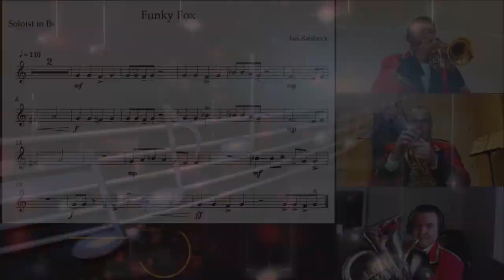Funky Fox, from 'Animal Adventures' (Ian Raisbeck) [Grade 1]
This video was created using ‘Grants for the Arts' funding awarded by Arts Council England.